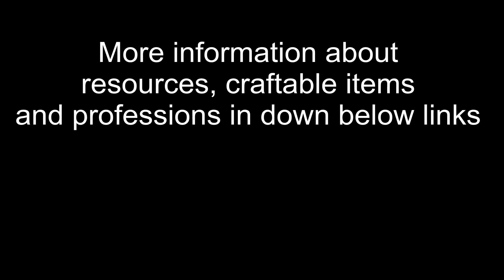FOnline 2: Tutorial5 - Scavenging, Mining and Crafting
Fonline2 Wiki:
Video Made by Dequ